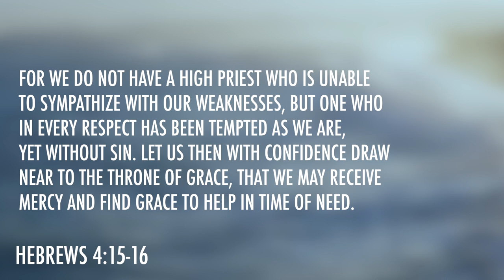2 Samuel 16 | Daily in the Word | Pastor Josiah Arceo